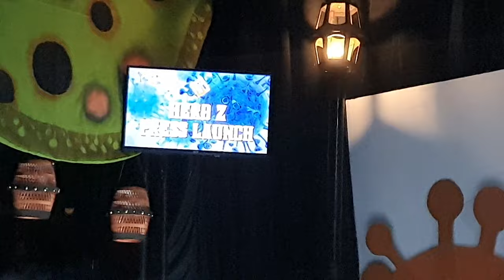"HERO Z" Musical Stage Play Opening Act....Ang Galing!